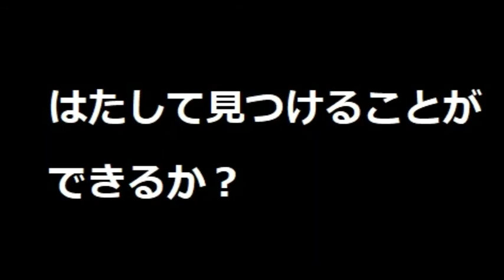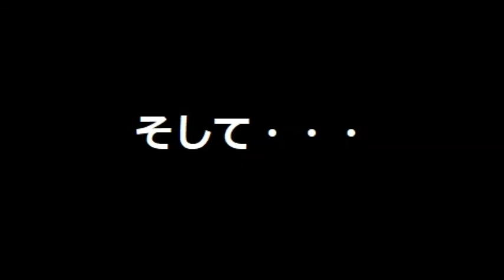心霊なの？40℃なの？第2の富士の樹海で昆虫を探す 予告編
動ける日はできるだけ動かないといけないので
人のいない場所に出かけてまいりました。
その予告編です。